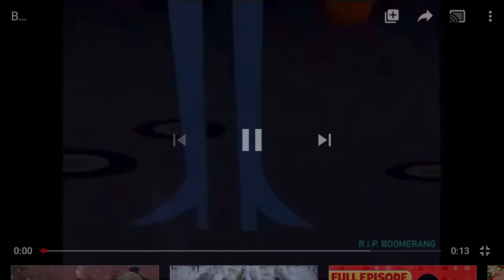Boomerang a long for Brayden part 8/8 finale